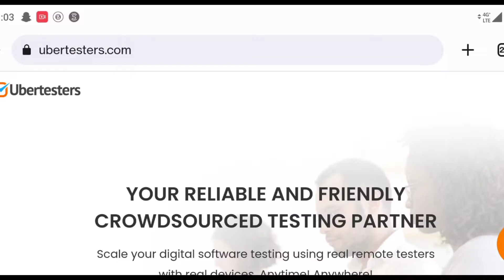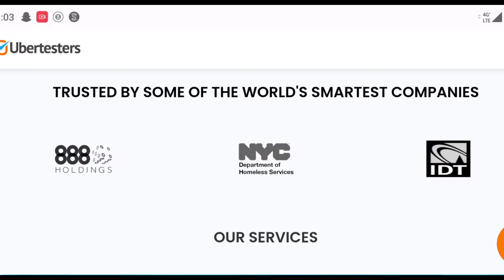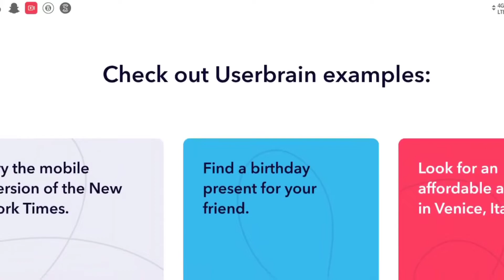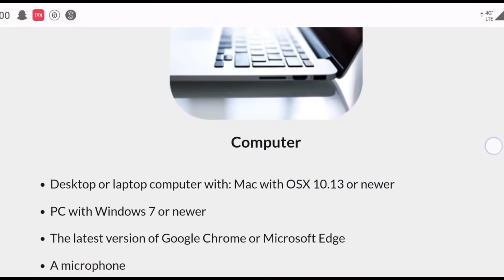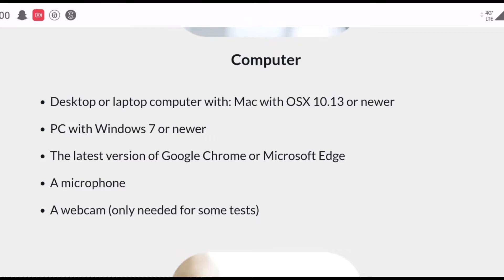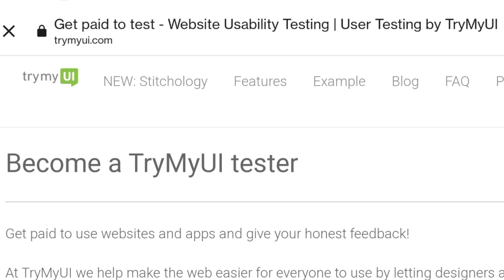How To Make Money by Testing Apps & Websites ( No Experience )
Join Whatsapp for More Earnings ❤️

No experience Needed for all websites Visit and start working Now ✅

⚫ Ubertesters. A crowdsourced testing service focusing on websites, mobile apps, and games.

• Userbrain. An online tool offering user experience testing for websites and digital product prototypes.

• Testbirds. User experience testing for digital products, including eCommerce stores, mobile apps, and fitness trackers.

• Userlytics. In addition to testing websites and apps, it offers projects focusing on reviewing video commercials.

• TryMyUI. Provides impression testing for websites and mobile apps via recorded videos and survey-based feedback